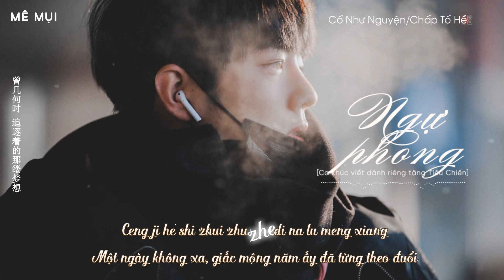[Vietsub] Ngự phong || Ca khúc viết dành riêng tặng Tiêu Chiến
Hát gốc & Trình bày: Chấp Tố Hề, Yêu Dương, Triệu Phương Tịnh, Đẳng Thập Yêu Quân, Cố Như Nguyện, Lão Đan Toan Thái Tiên
Translator: xiaoling308
Timer: .Me.